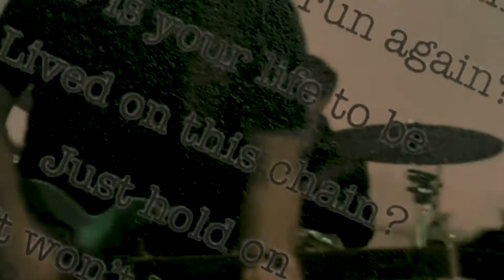Where Echoes Go To Die by Oceaneers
From the album "Light Of The Whalebone"